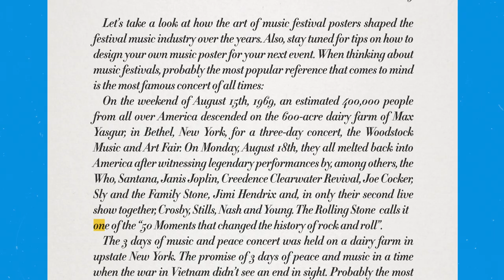Music Festival Posters | Flipsnack.com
A music festival poster aims at attracting the attention of the targeted audience: rock festivals, indie music festivals, EDM festivals. The success of your music festival poster design depends on how you balance colors, font, and images, etc.